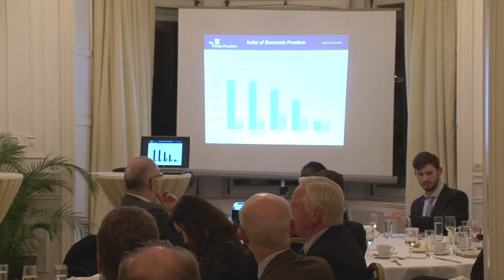Becky Norton Dunlop in Brussels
The Heritage Foundation at the Konrad-Adenauer-Stiftung in Brussels